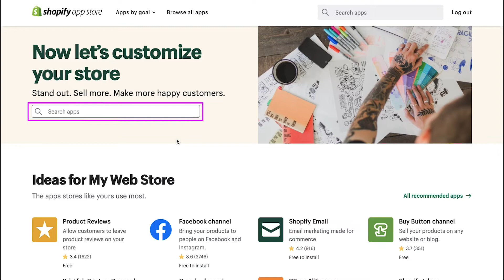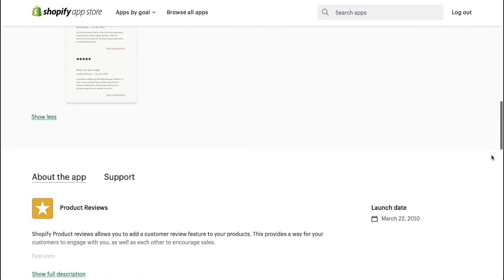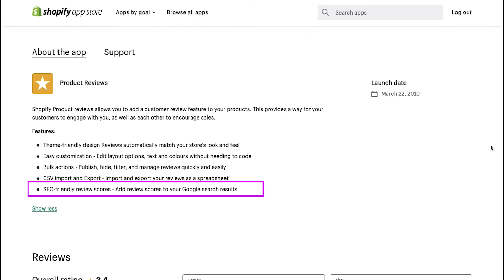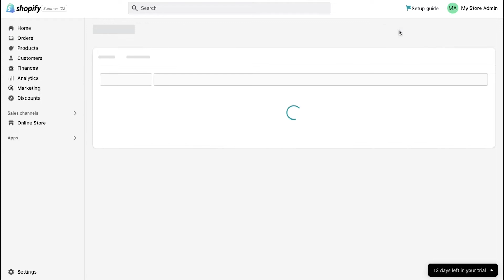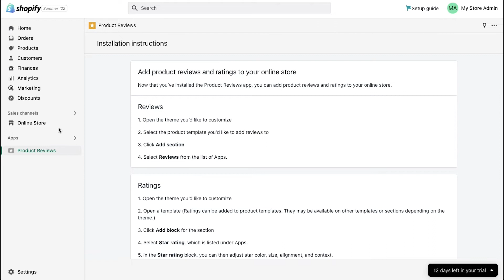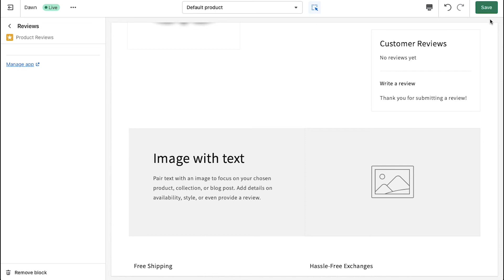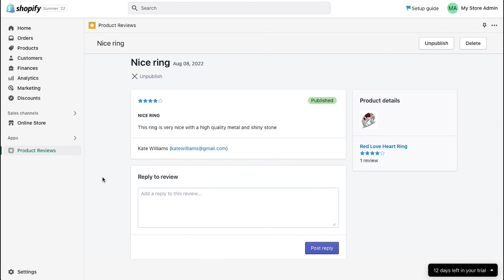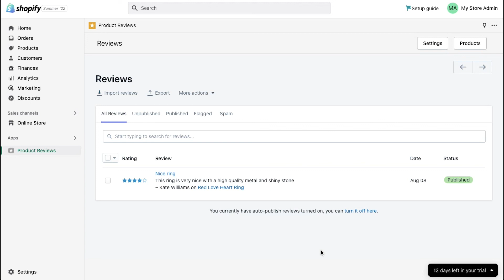How To Add Customer Reviews to Shopify (EASY GUIDE)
In this video, I'm going to show you how to add customer reviews to your Shopify store. There are many benefits of having customer reviews on your site. It not only gives you the opportunity to promote your products but also helps customers make purchase decisions.